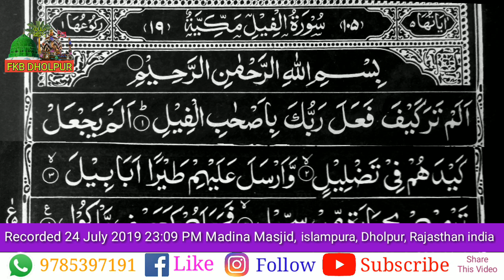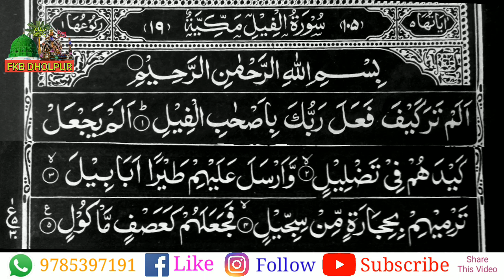Alam tara kaifa faala rabboka be ashabil feel alam yajal kaidahum fi tadleel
suratul feel
al feel
al fil
surah feel
sura feel
surah fil
sura fil
quran ki tilabat
tilabat e quran
tilabate quran
quran video
quran online
kuran sharif